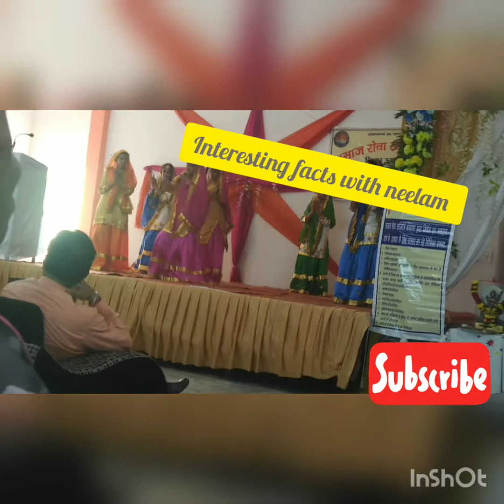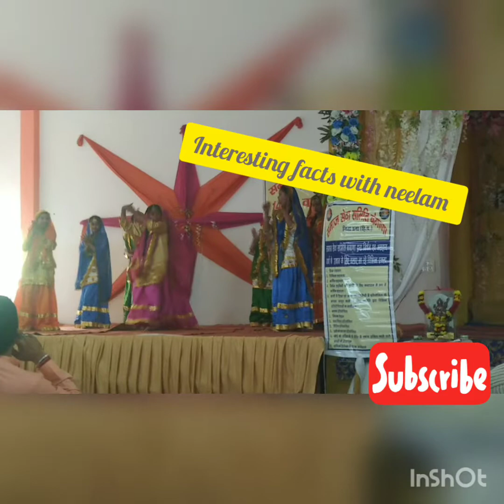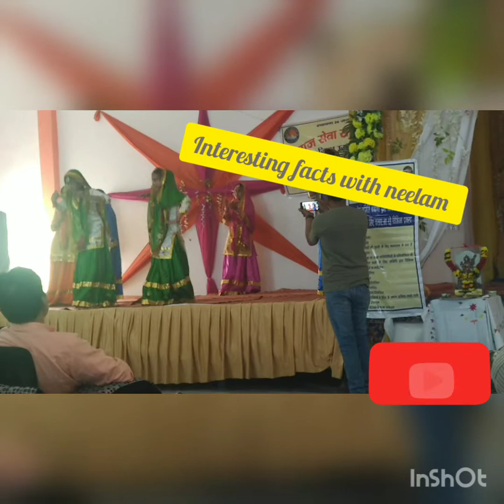Punjabi Gidda ! Himachali lokgit Dance ! Bangana Una Welfare society program !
Punjabi gidda ! bangana welfare society program ! Himachali Girls Dancing ! Punjabi Folk Dance !